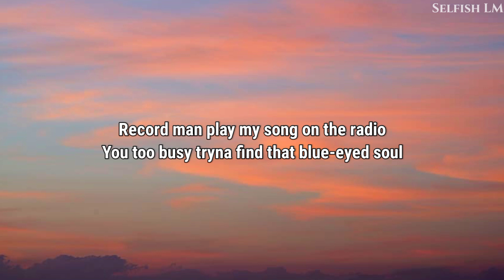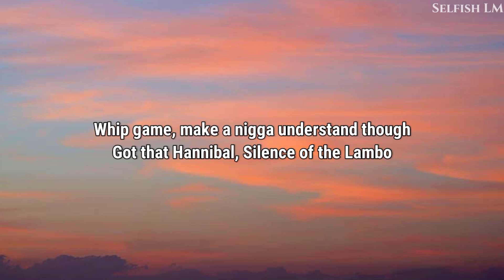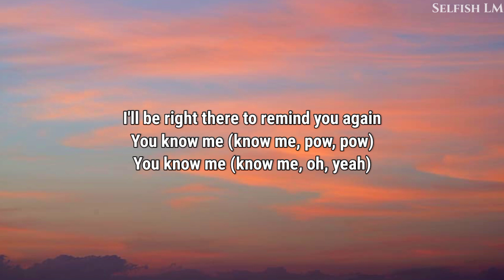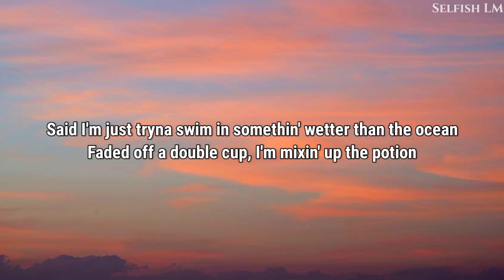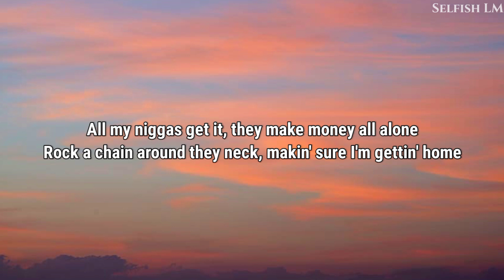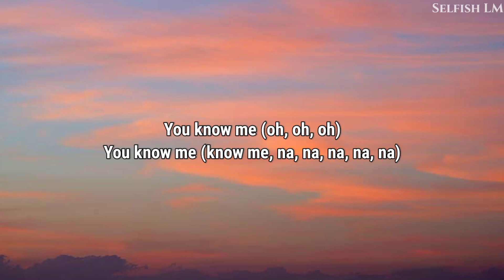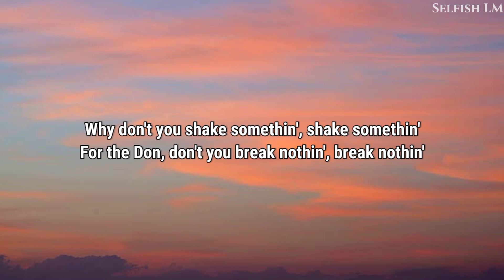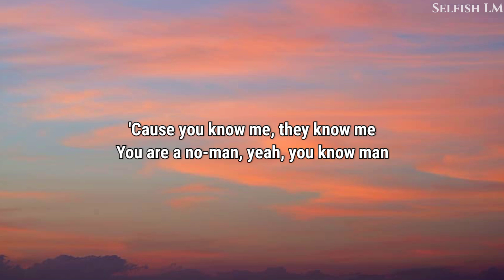The Weeknd - Reminder (Lyrics)|| got a sweet asian chick she go lo mein||English song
Lyrics:
Hit the gas so hard make it rotate (rotate)
All my niggas blew up like a propane (propane)
Got a sweet Asian chick, she go low mane (lo Mein, oh, oh, oh)
You know me (know me, na, na, na, na, na)
You know me (know me, oh, yeah)
Pour it in my trophies, rollin' 'til my nose bleed
Now my shit straight
Eatin' all day, tryna lose weight
That good sex, we'll sweat it out
Hotel bedsprings we'll wear it out
I ain't gotta tell you 'cause
You know me (oh, oh, oh)
Baby girl, won't you shake somethin', shake somethin'
For the Don, don't you break nothin', break nothin' (break)
Baby girl, won't you work somethin', work somethin' (work)
You are a no-man, yeah, you know man
The END.

note: we are promoting artist, if you have any issue with this lyrical video, kindly mail us, we will remove your song immediately and we are only promoting artist .thank you❤️